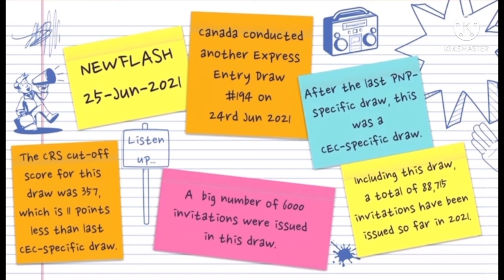Express Entry Draw 194